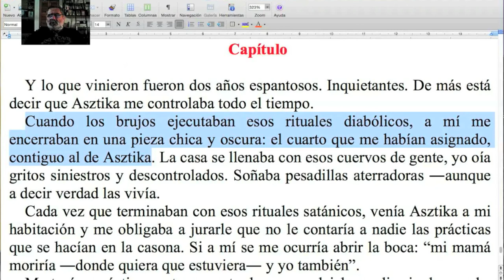Antes de reemplazar, ELIMINO / Naranja #181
Eliminamos un verbo inútil, y ganamos en brevedad y expresividad.
¡No se pierdan esta nueva Naranja del TCyC, y muchas gracias por likearla y compartirla!